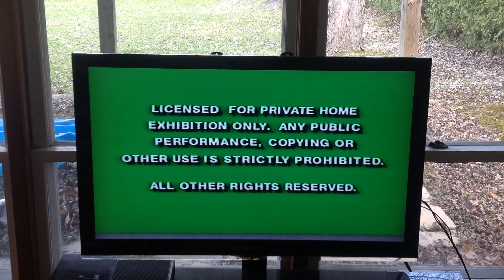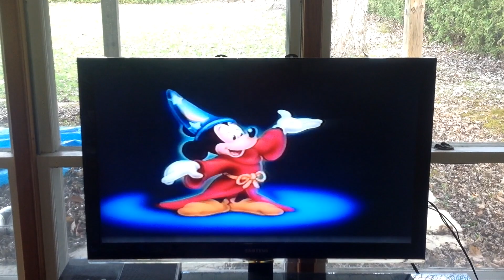opening to the return of jafar 1994 vhs